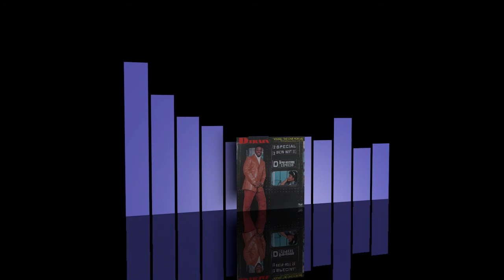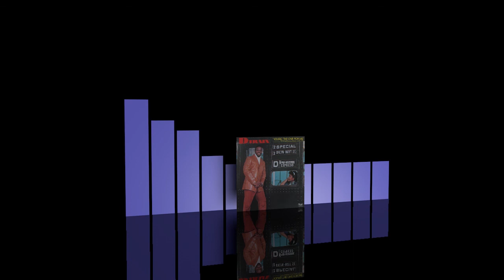D'Train - You're the one for me [1981]